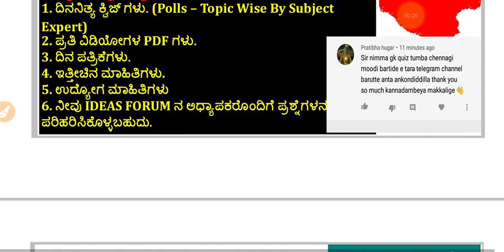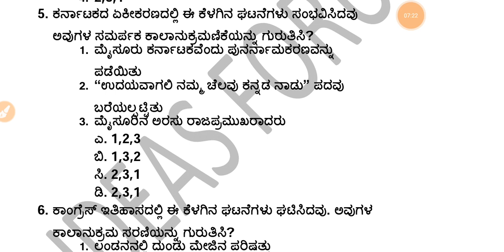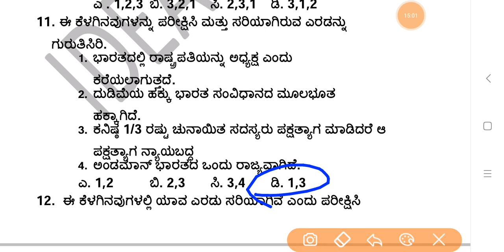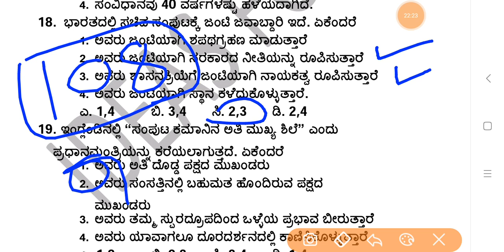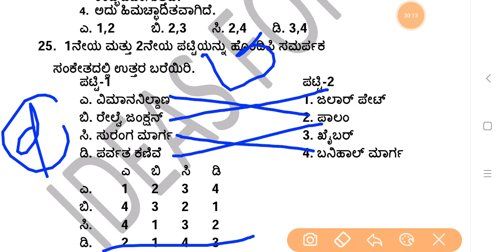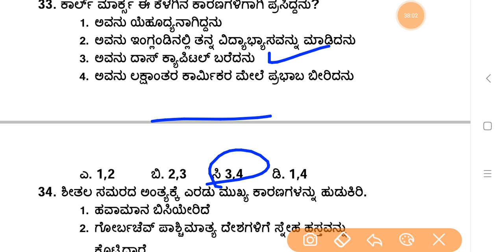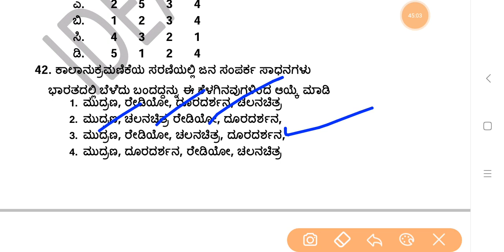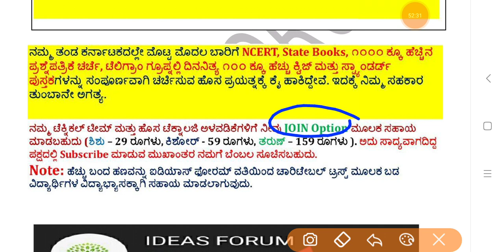FDA-1991 Paper-1- GK (Part-01) Question Paper Discussion in Kannada by Gurunath kannolli.